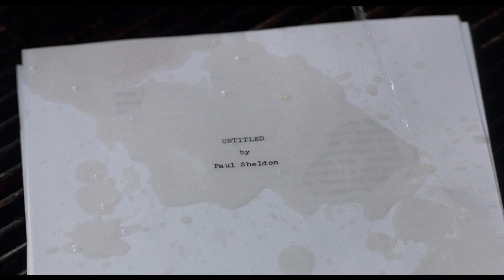Enciende la cerilla (escena) Misery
Misery (1990)

Un escritor llamado Paul Sheldon (James Caan) lleva años malgastando su talento con unas románticas historias, de gran éxito comercial, cuya protagonista es una mujer llamada Misery. Decidido a acabar con esta situación, mata al personaje y se refugia en Colorado para escribir una novela seria. Terminado su trabajo, emprende el regreso, pero en una carretera de montaña, pierde el control de su coche y sufre un grave accidente. Annie Wilkes (Kathy Bates), una brusca e impetuosa mujer, gran admiradora suya, lo rescata, se lo lleva a su casa y lo cuida con esmero. Obsesionada con el personaje de Misery, retiene a Sheldon para obligarlo a escribir una nueva historia en la que resucite al personaje.